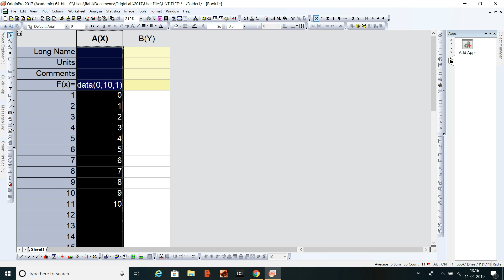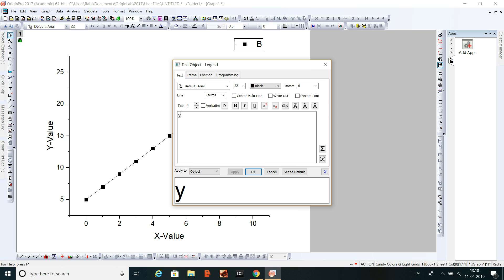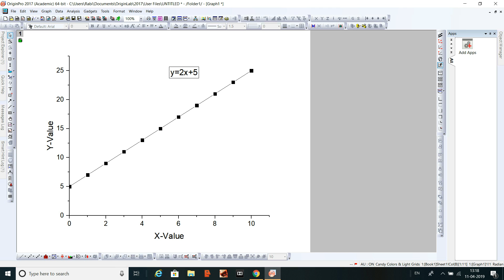Drawing a graph in OriginLab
This video shows how to draw a graph in OriginLab